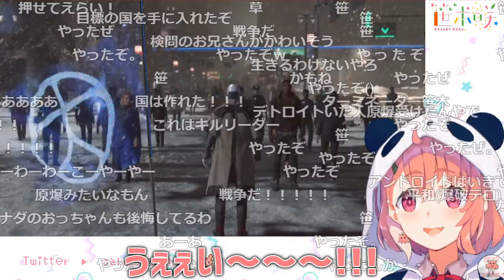笹木咲、気軽に使用した化学兵器でデトロイトを滅亡させてしまうも、なぜか本人は満足気【Detroit: Become Human】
2020/08/06『( Detroit: Become Human ) 笹木だけの物語。＃４』より